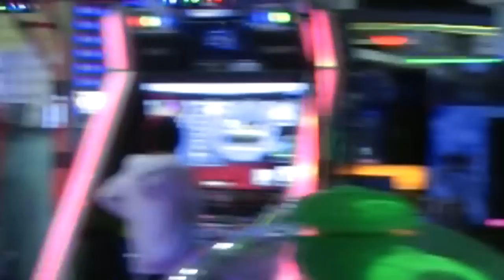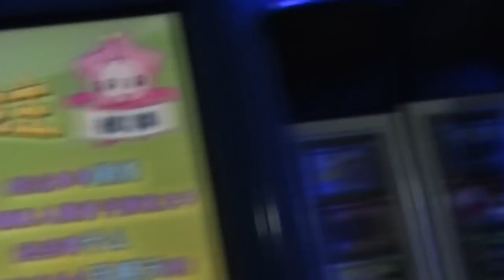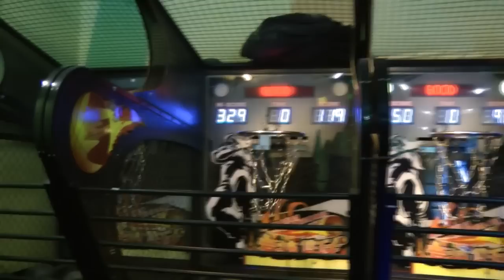Z wizytą w chińskim salonie gier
Podczas World Cyber Games w Chinach wybraliśmy się także do tamtejszego salonu gier.